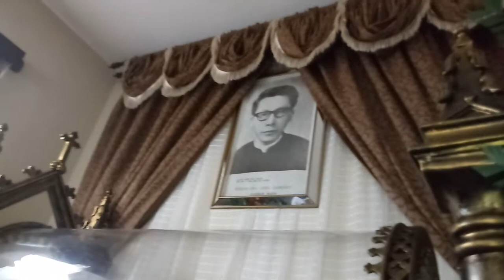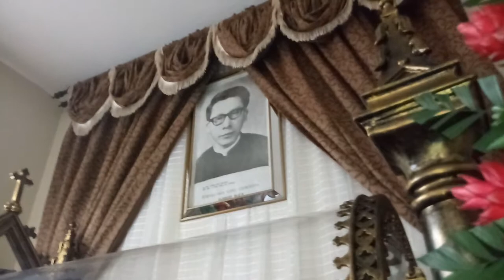40 años "PADRE HERMOGENES" Retorno de las reliquias a su templo 2018/06/30